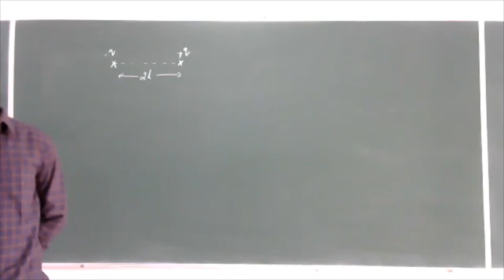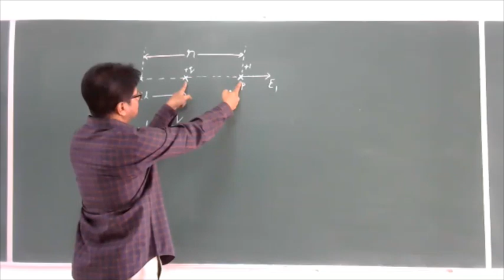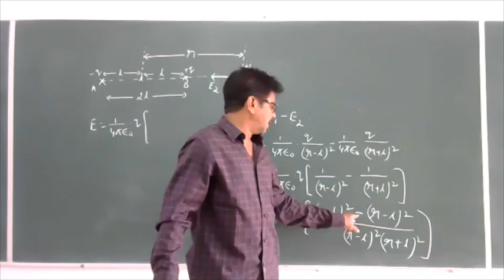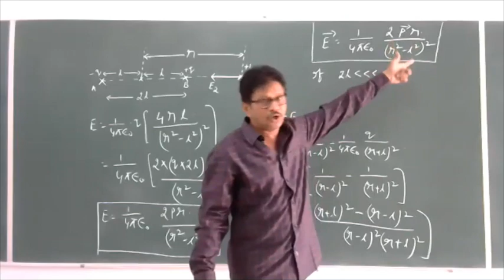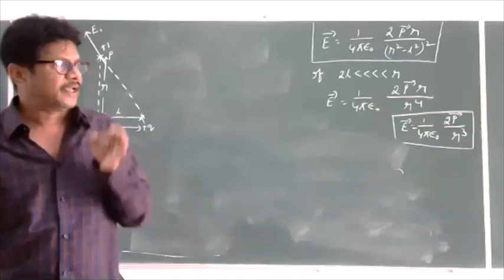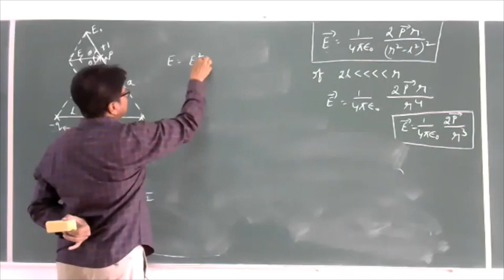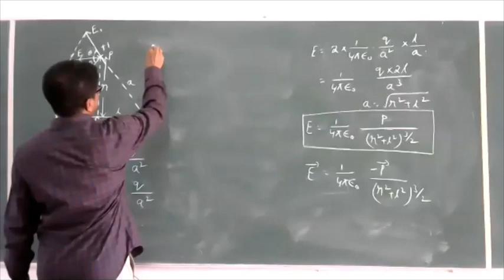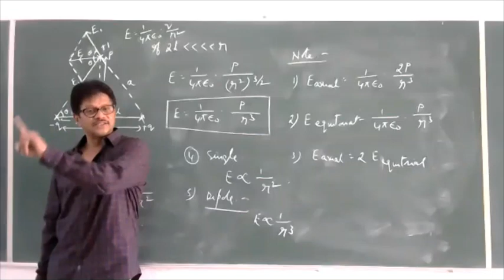30-05-20 Online Physics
30-05-20 Online Physics
Topic: Electric Charges and Field